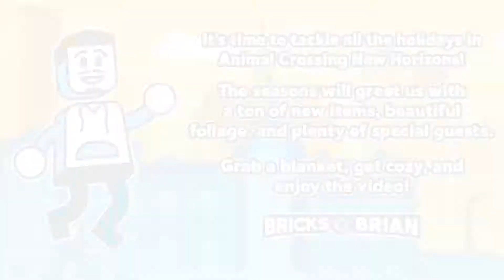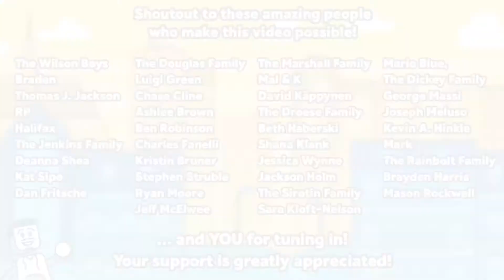Fossils and Foliage, Oh My! - Animal Crossing New Horizons with Bricks 'O' Brian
CREDITS

Brian Saviano
321 Main Street 1448